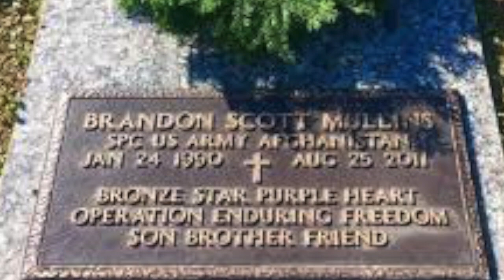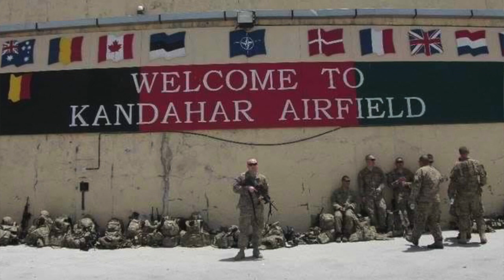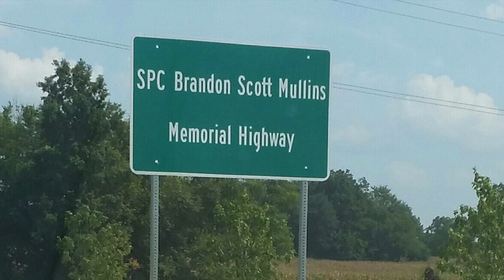Mackenzie Bell tribute to Brandon Mullins